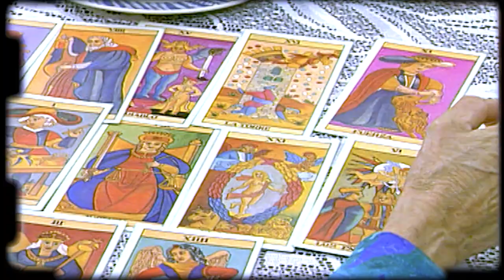LA PENSION TV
Lo que estabas esperando, los súper clásicos en febrero.